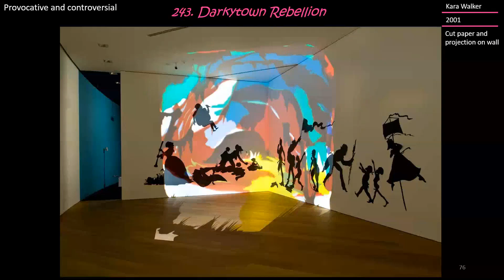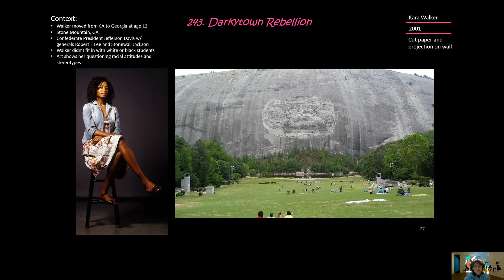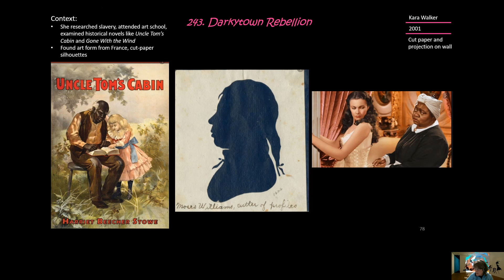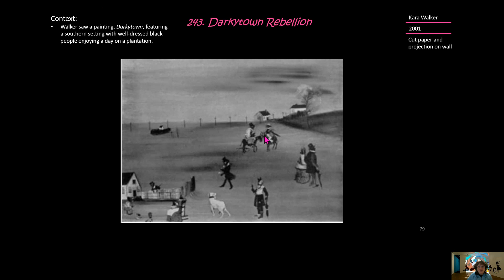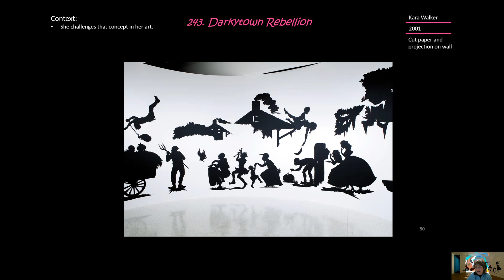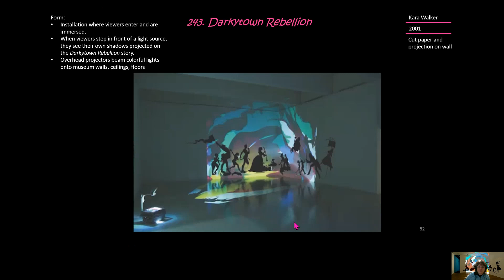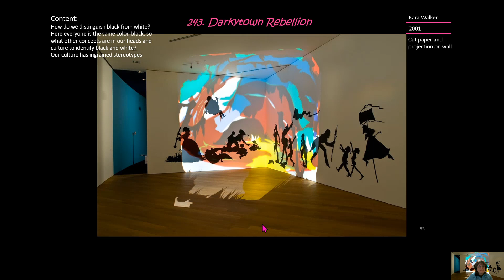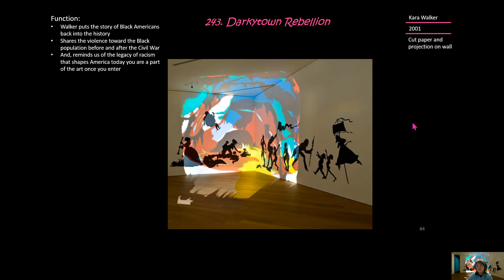243 Darkytown Rebellion 20210417 041637 Meeting Recording